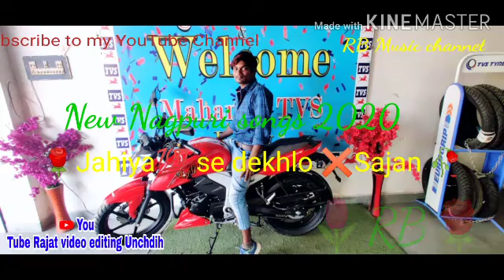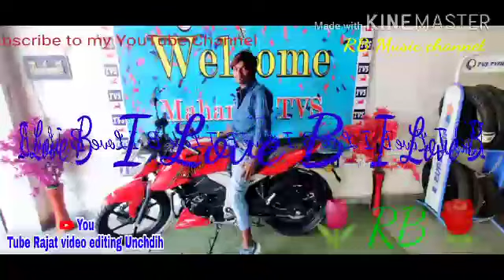New// Nagpuri //songs //Jahiya //se //dekhlo// sajan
RB Music Channel